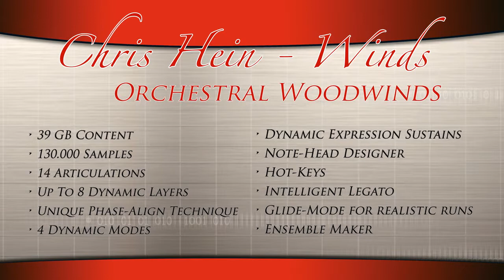Best Serivce Chris Hein Winds Complete